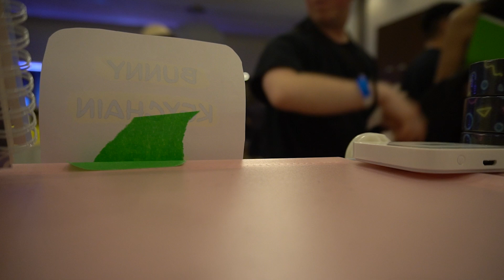ARTIST ALLEY VLOG ~ KPOP CON WINNIPEG!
(Stickers, pins, prints, etc)
(Mugs, Shirts, Phone cases, etc.